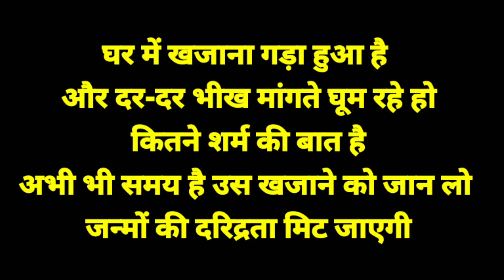घर में खजाना गड़ा हुआ है दर-दर भीख मांगते घूम रहे हो उस खजाने को जान लो जन्मों की दरिद्रता मिट जाएगी